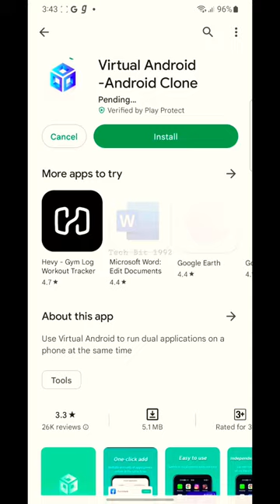Virtual rom android 12